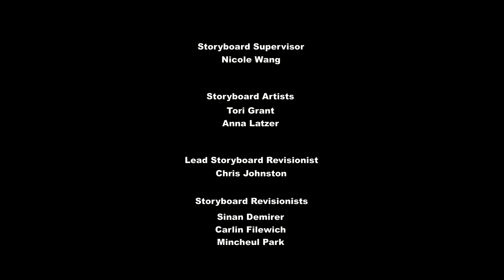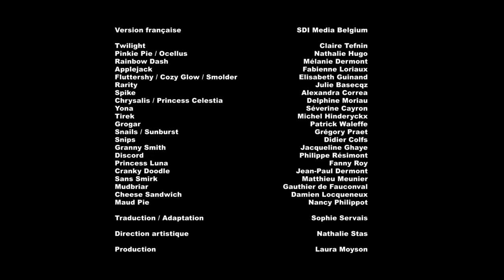My Little Pony Saison 9 Épisode 16